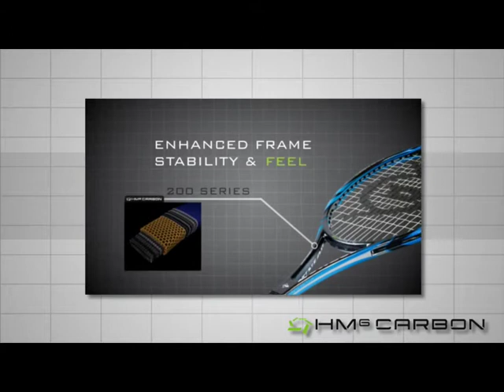Jürgen Melzer : Neues Tennisracket DUNLOP BIOMIMETIC 300 Tour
Viele Weltklassespieler und --spielerinnen vertrauen DUNLOP und BIOMIMETIC. So spielt der ATP-Profi Jürgen Melzer den DUNLOP BIOMIMETIC 300 Tour.

Hier die Schlägerdaten für den BIOMIMETIC 300 Tour:

Saitenfläche:                626 qcm
Länge:                           68,6 cm
Profilhöhe:                    20 mm
Gewicht besaitet:        320 g
Balance:                       320   mm
RA-Wert:                       64
Besaitungsbild:          18 x 20

Der BIOMIMETIC 300 Tour spricht den Turnierspieler an, der über einen langen Schwung verfügt und der für sein Spiel excellente Kontrolle und perfekten Touch sucht.

Mehr Informationen zum neuen DUNLOP BIOMIMETIC Tennisschlägerkonzept gibt es und